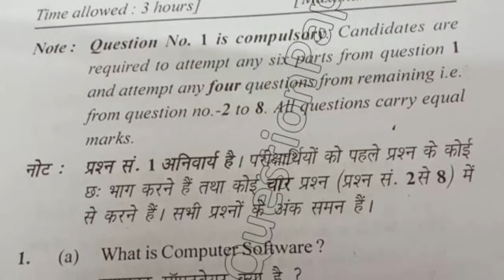2018 MCom Dde 1st Year Computer Application to Business Question Paper